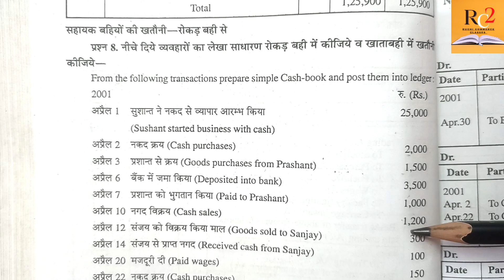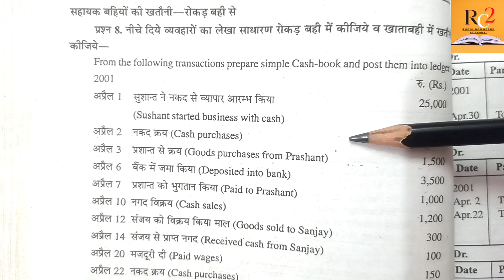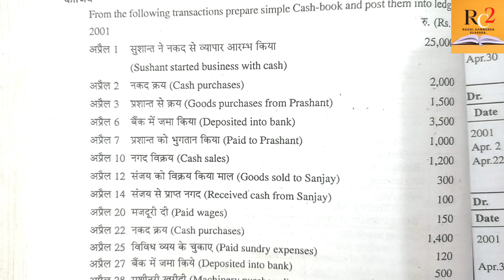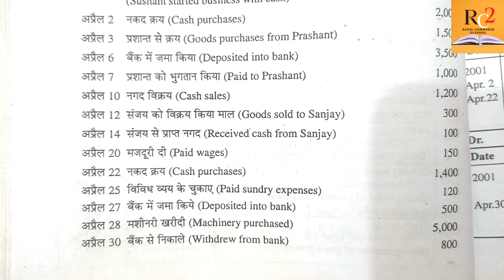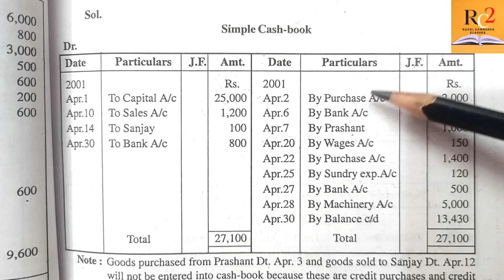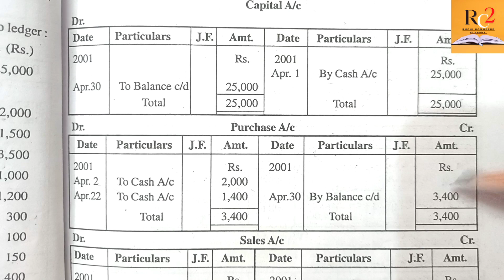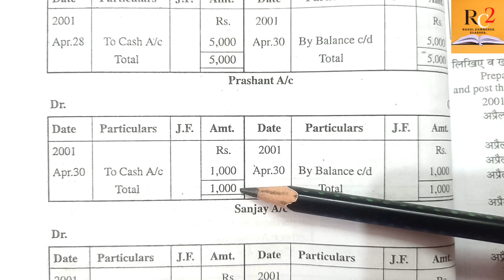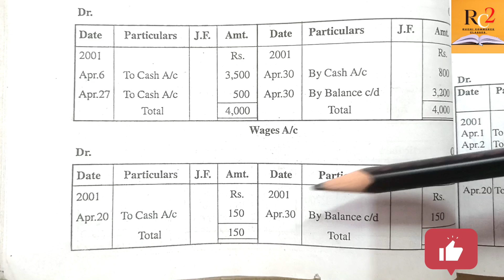CLASS 11th | CHAPTER 7 | LEDGER | NAVBODH| CG BOARD| Q.NO. 8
account || class 11th || chapter 7 || LEDGER || navbodh prakashan || cg board|| question no 8